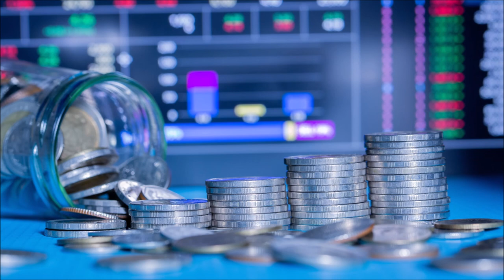INESS na DNES #82: Čo je prerozdeľovací mechanizmus zdravotných odvodov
Vedeli ste, že keď pošlete svojej zdravotnej poisťovni zdravotné odvody, suma jej neostáva priamo na využívanie, ale najprv prechádza tzv. prerozdeľovacím mechanizmom medzi všetkými poisťovňami? Čo to znamená „prerozdeľovaci mechanizmus medzi poisťovňami“ a aké úpravy sa v ňom aktuálne udiali? O tom sa rozprávame v INESSnaDNES s Martinom Vlachynským.

P.S. Mrzí nás ne-kvalita polovice zvuku tohto dielu, ale veríme, že nám to odpustíte : )